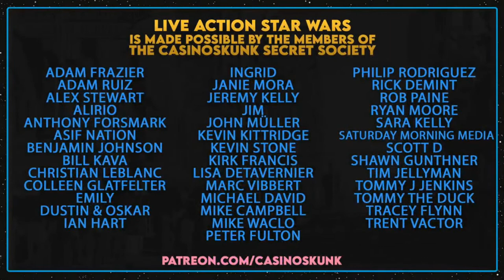Ralph & James Watched! Disney Gallery: The Book of Boba Fett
BONUS EPISODE - James & Ralph watched Disney Gallery: The Book of Boba Fett on Disney+. Join them as they do a deep dive on this deep dive behind the scenes from the second live actions series from Lucasfilm!